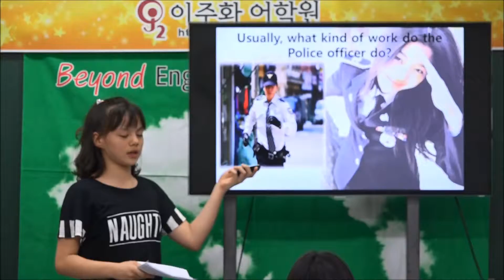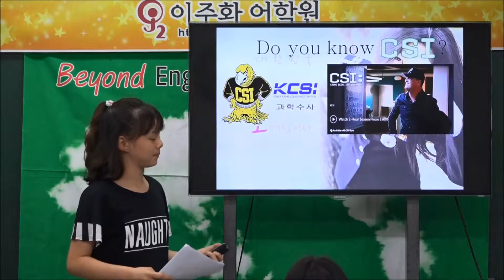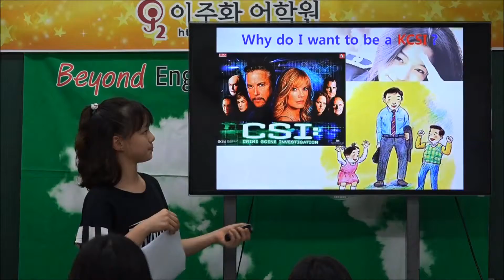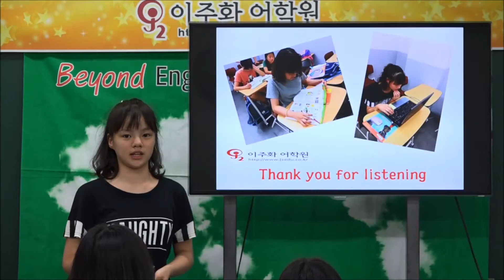이주화어학원 초등부 제6회 Speaking Contest_My Dream 박수민